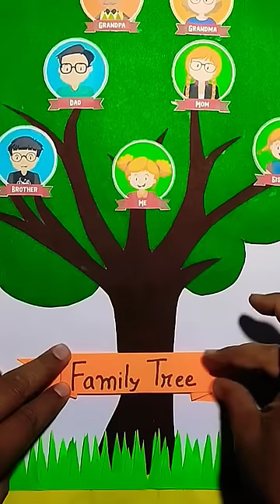Family Tree/ Family Tree School Project/ DIY Family Tree/ DIY School Project/ Family Tree Model